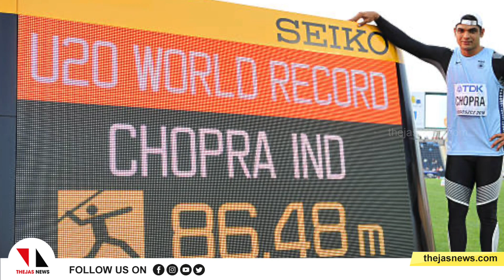നീരജ് ചോപ്ര: ഇന്ത്യയുടെ ഗോള്‍ഡന്‍ ബോയ്|THEJAS NEWS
ഒളിംപിക്‌സിന് പിന്നാലെ ലോക ചാംപ്യന്‍ഷിപ്പിലും ഇന്ത്യയ്ക്ക് സ്വര്‍ണ മെഡല്‍ നേടികൊടുത്തിരിക്കുകയാണ് ഇന്ത്യയുടെ ഗോള്‍ഡന്‍ ബോയ് നീരജ് ചോപ്ര. ലോക അത്‌ലറ്റിക്‌സ് ചാംപ്യന്‍ഷിപ്പ് ജാവ്‌ലിന്‍ ത്രോയില്‍ 88.17 മീറ്റര്‍ ദൂരം താണ്ടിയാണ് നീരജ് സ്വര്‍ണമണിഞ്ഞത്.